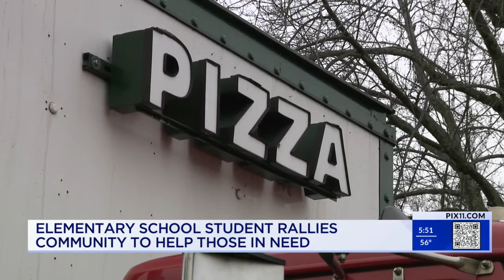Student, 8, rallies community to give away 300 pizzas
An eight-year-old student from Scarsdale is making a difference in the community, giving out free pizzas to 300 families in need as part of a national initiative.

The distribution event was held Thursday afternoon at the Church of St. Bernard in White Plains.